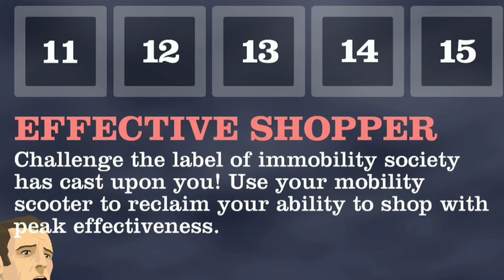Effective Shopper Level - 1 | Happy Wheels | Funny Moments | Mobile Gaming | Live Engineer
Effective Shopper Level - 1 | Happy Wheels

Effective Shopper Level - 2 :